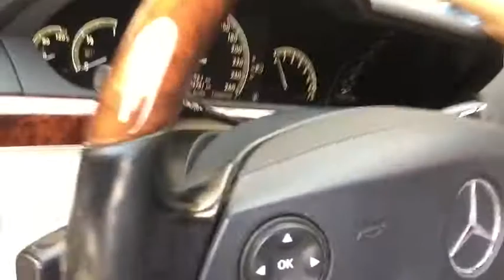BuhaydaudiBuhaydriver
Wash my one car papatolits tv vlog